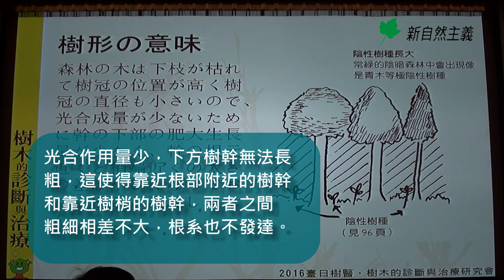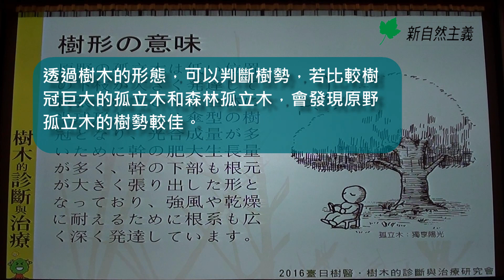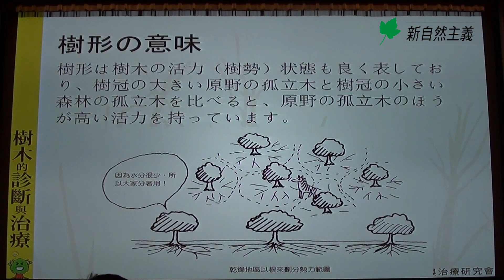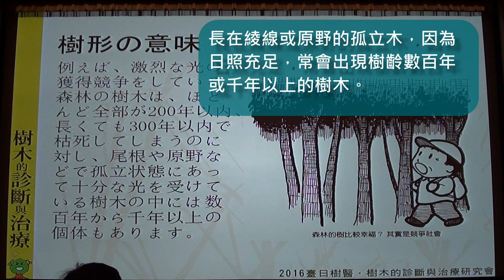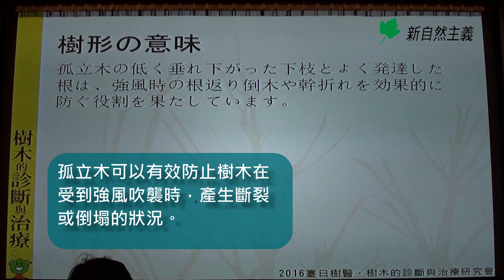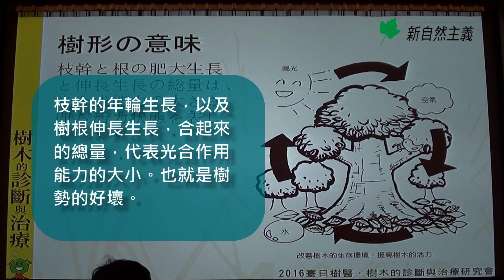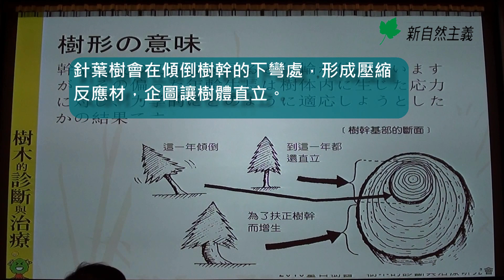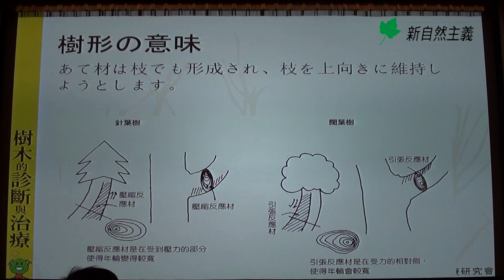《樹木的診斷與治療》堀大才演講：2從樹型理解樹木想傳達的訊息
你知道嗎？其實樹木會將過去經歷過的，全部刻印在自己身上，所以當我們懂得觀察樹幹、樹枝、樹根、年輪、樹型等等所透露的訊息，就能夠理解樹木遭受的苦難，並且適時給予最需要且正確協助！

【感謝各界愛樹推薦】
文魯彬　台灣蠻野心足生態協會理事長
朱慧芳　梧桐環境整合基金會執行長
吳仁邦　台灣護樹協會理事長
李有田　台灣都市林健康美化
亞　曼　台灣樸門永續發展協會理事長
邱慧珠　福田樹木保育基金會執行長
徐仁修　荒野基金會董事長
張育森　台大園藝暨景觀學系教授兼系主任
張豐年　台灣生態學會顧問
黃裕星　林業試驗所所長

《樹木的診斷與治療：愛樹、種樹、養樹、醫樹，請先讀懂樹的語言，了解樹的心聲》